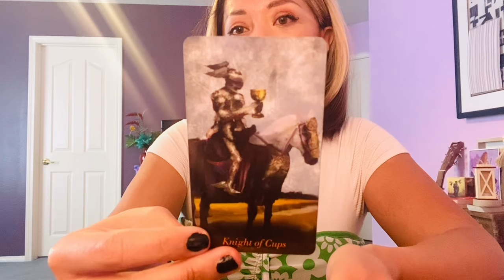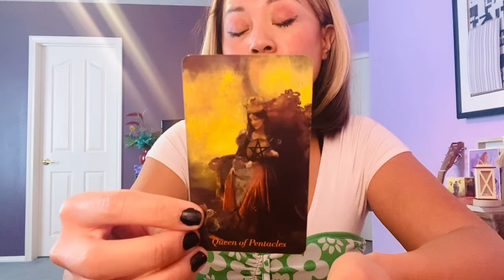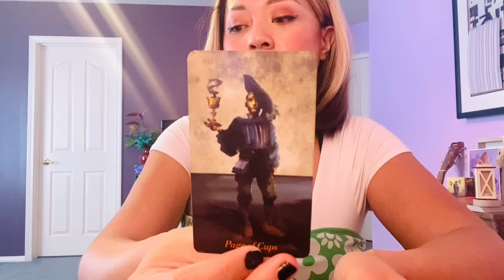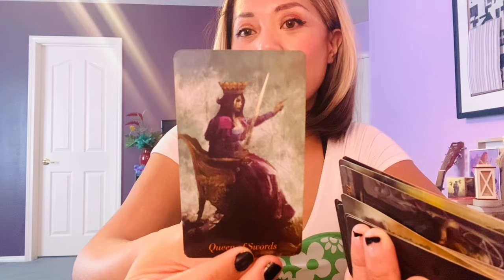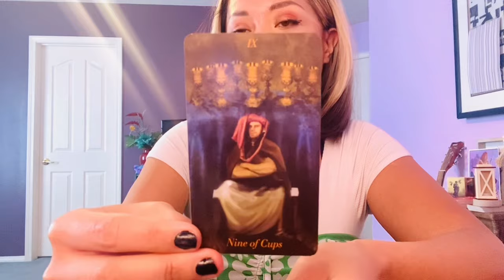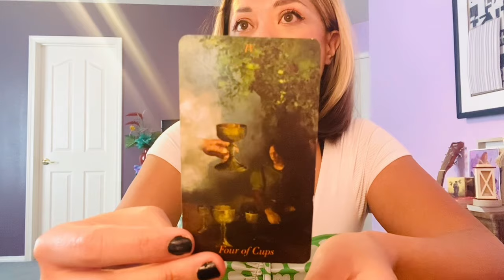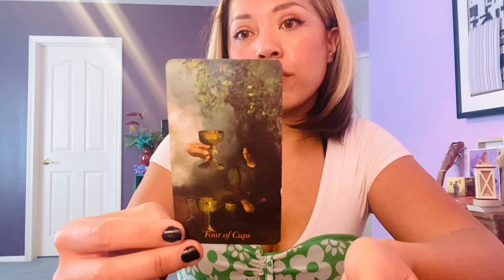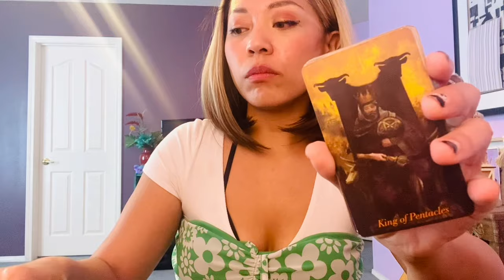Libra: Might Know This Knight of Cups? New Love 💗 Video (Current)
This video is for a new love situation, some signs and zodiac elements will be mentioned.

Only take what resonates

Schedule :